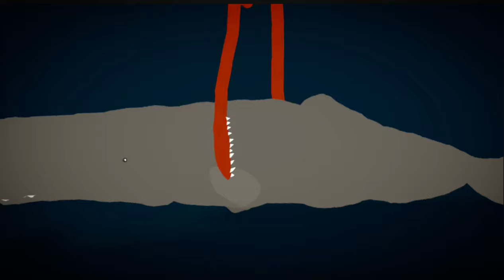DCBA: Sperm Whale VS Colossal Squid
sorry I didn't upload this yesterday like I promised I wasn't able to finish the animation but here's the greatest sea battle ever known